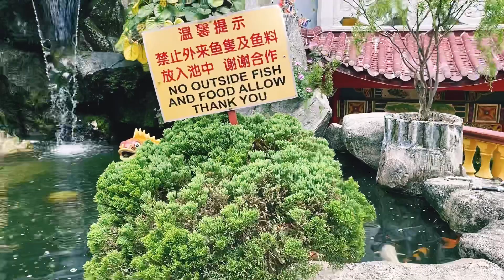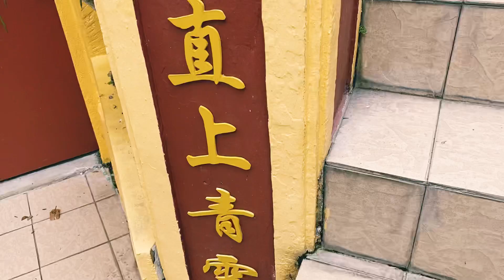1 Day Trip to Seremban - Centipede Temple & 7 Warna Kopitiam 🌈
Come travel with me to SEREMBAN, Malaysia!

Centipede Temple 0:19

Jalan Temiang, 70200, Seremban, Negeri Sembilan, Malaysia, 70200 Seremban

7 Warna Kopitiam 5:48

69, Persiaran S2 B2, Seremban 2, 70300 Seremban, Negeri Sembilan